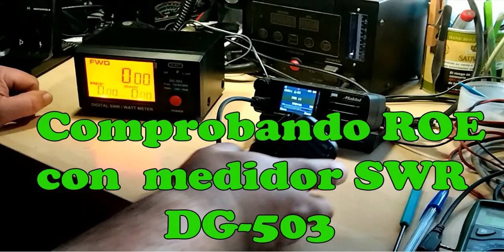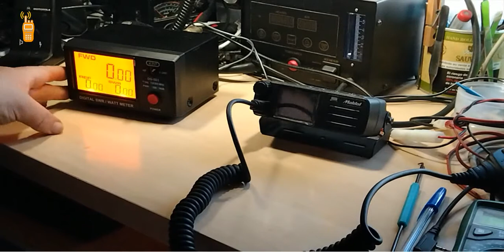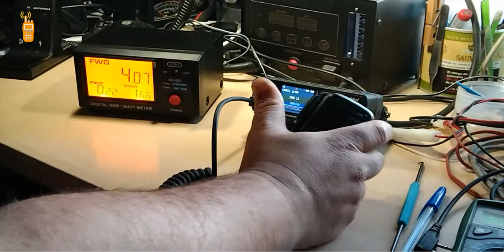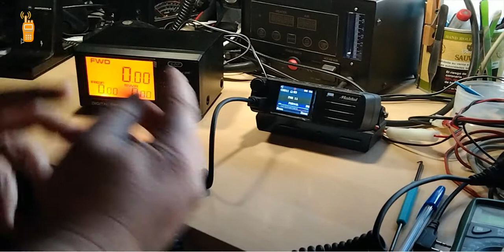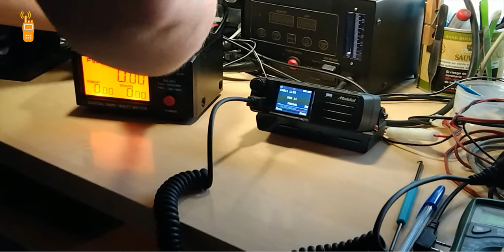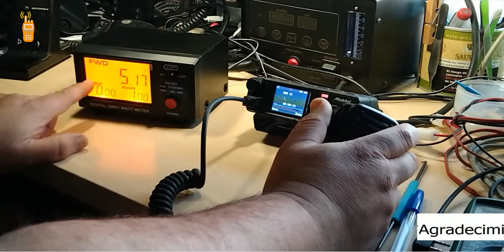42.Prueba medidor SWR DG-503.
En este vídeo vamos a ver lo fácil que es medir estacionarias y potencia con el DG-503.